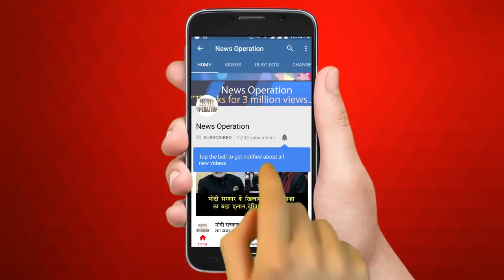मैं बस उनसे सवाल पूछता हूं: रवीश कुमार/RAVISH KUMAR INTERVIWE AT THE WIRE